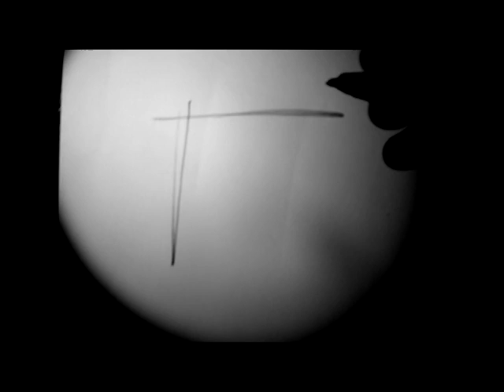Famous Inhabitants of Louth